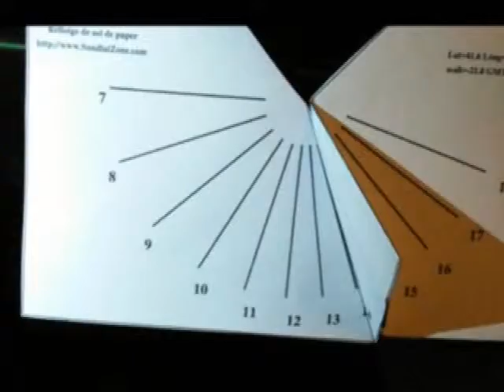L'ombra del rellotge de sol